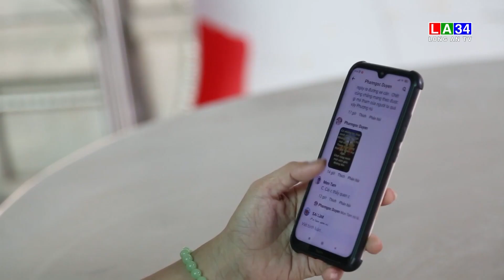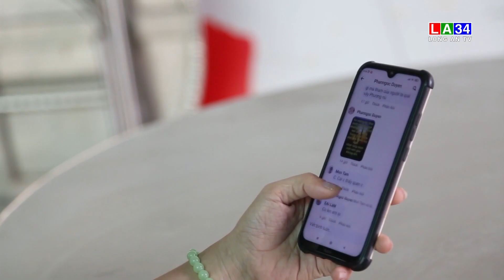Khốn đốn vì vay nợ "tín dụng đen" I LONG AN TV